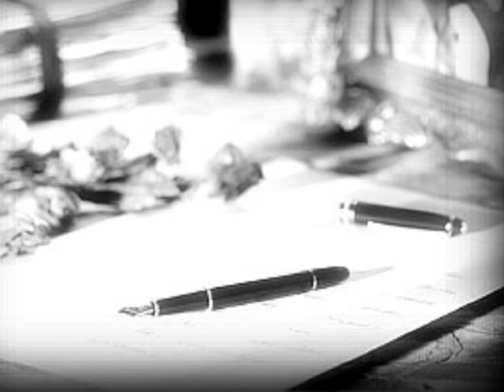Lincoln's Lament/Michael Hoppe